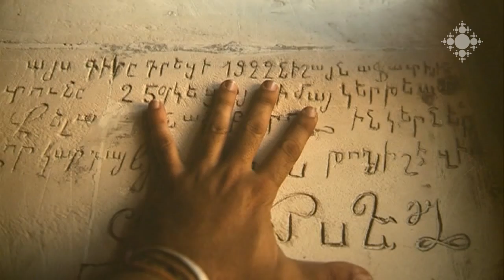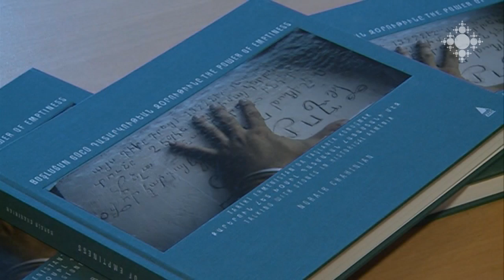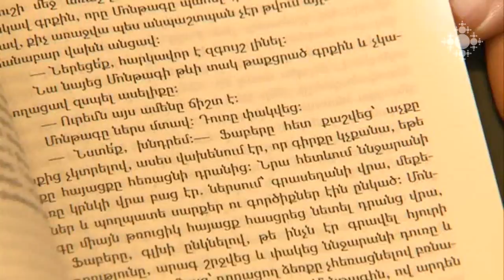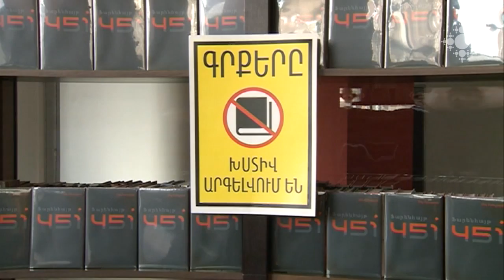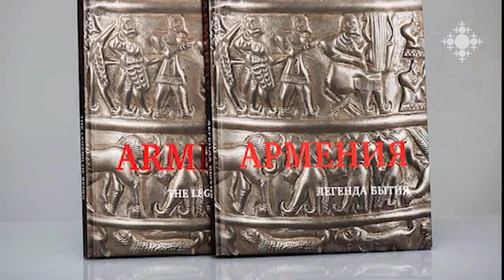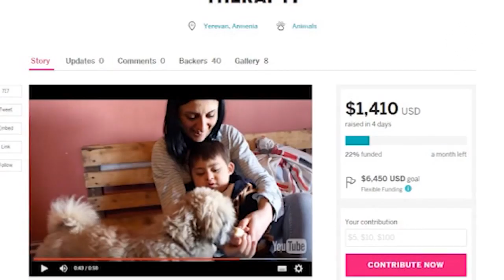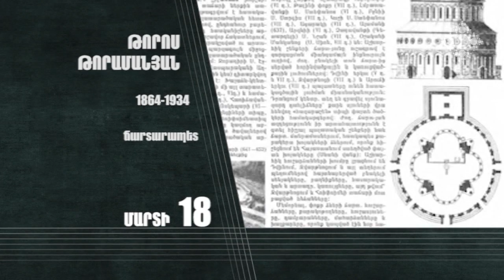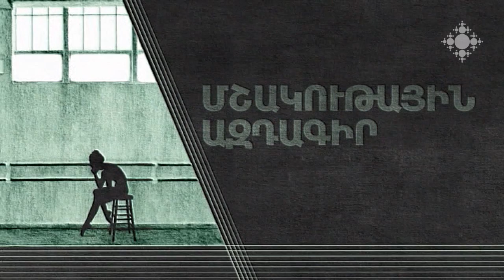Մշակութային ազդագիր 14.03.2016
ՆՓԱկ-ում բացվել է բրազիլահայ լուսանկարիչ Նորայր Շահինյանի «Դատարկության հզորությունը» ցուցահանդեսը:
Հայաստանի ազգային պատկերասրահում այս օրերին ներկայացված է «Իրանական մանրանկարչություն» խորագրով ցուցադրությունը:
«Հանդիպում ընկերոջս՝ Սարգիս Մուրադյանի հետ». բացվել է իրանահայ նկարիչ Էդման Այվազյանի ցուցահանդեսը:
«Զանգակ» գրատունն իր 4-ամյակը նշանավորել է Ռեյ Բրեդբերիի «Ֆարենհայթ 451 աստիճան» գրքի հայերեն թարգմանության շնորհանդեսով:
Մշակութային խճանկար:
Շաբաթվա հոբելյանները:

The exhibition of Brazilian Armenian painter Norayr Shahinyan was opened in ACCEA.
These days, the National Gallery of Armenia features the exhibition entitled “Iranian Minitiare”.
“Meeting My Friend Sargis Muradyan”:  the exhibition of Iranian Armenian painter Edman Ayvazyan was opened.
Zangak Publishing House marked its 4th anniversary with the presentation of the Armenian translation of “Fahrenheight 451” by Ray Bradbury.